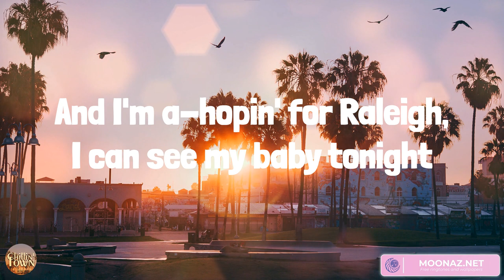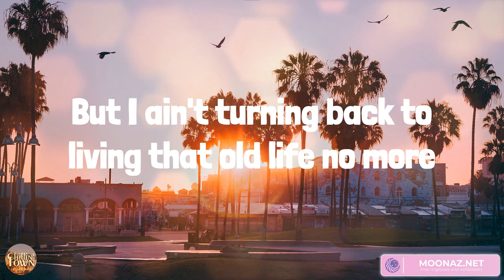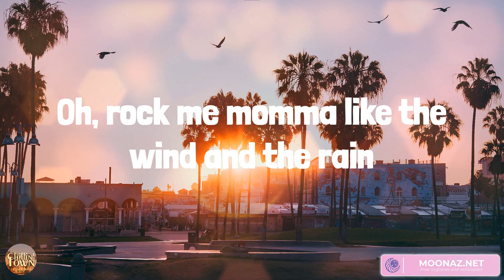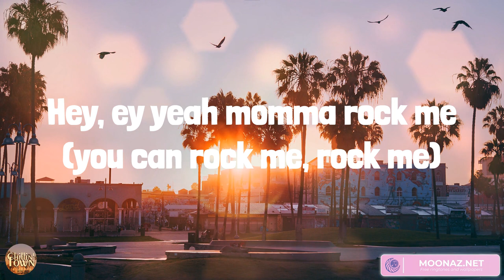Wagon Wheel - Country music playlist 2023 - Darius Rucker, Jordan Davis, Zach Bryan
Wagon Wheel - Country music playlist 2023 - Darius Rucker, Jordan Davis, Zach Bryan, Miranda Lambert

00:00 Darius Rucker - Wagon Wheel
04:58 Jordan Davis - Buy Dirt
07:45 Zach Bryan - Something in the Orange
11:33 Miranda Lambert - Bluebird